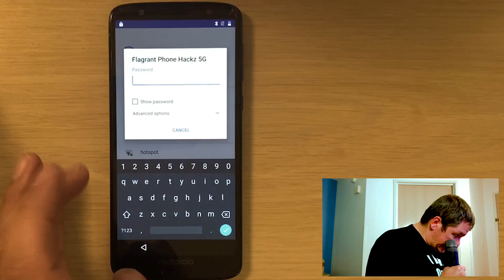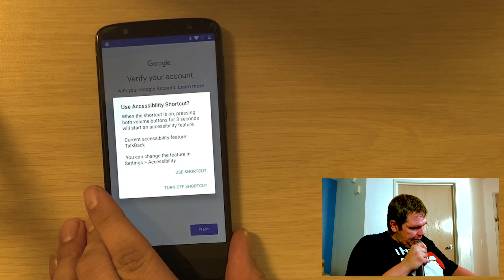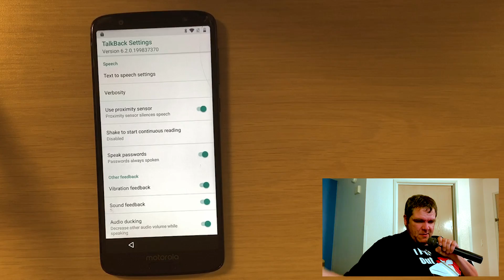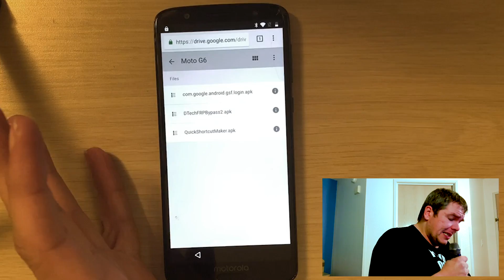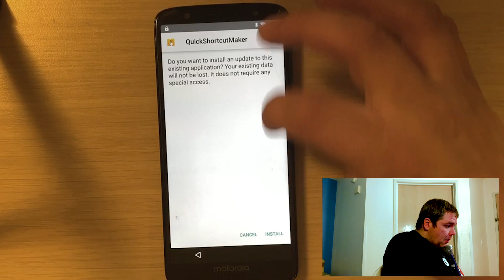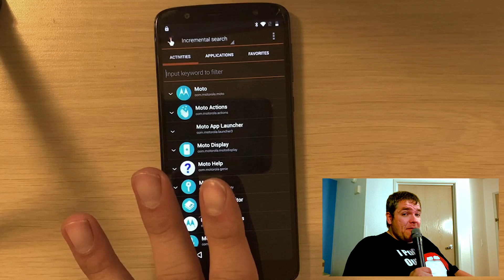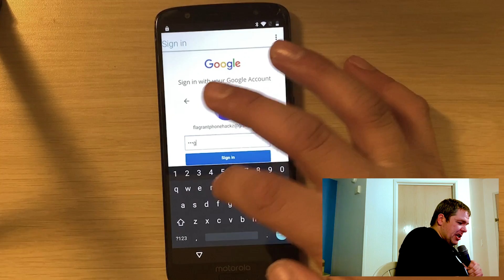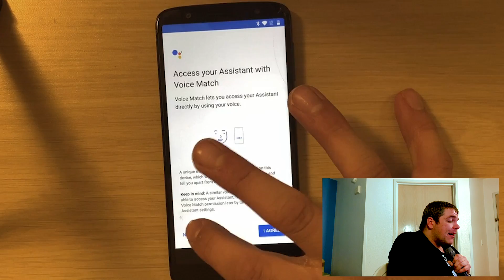📱FRP Bypass 2022 💯Free how to bypass FRP Google Lock on Motorola Moto G6 XT1925DL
Today I'm going to show you how you can fully bypass your Motorola Moto G6 XT1925DL. This is an actual how to video, no tom foolery, no bullshitery and no fuckery.

Video Sections
0:00 - Intro & Description
0:20 - Device Details
2:07 - Proof Device is FRP
2:15 - Start the bypass / Enable Talkback
4:00 - Intro Chrome
5:15 - Install Quick Shortcut Maker
5:40 - Download DTechFRPBypass2.apk
6:23 - Download com.google.android.gsf.login.apk
6:39 - Install Google Account Manager (com.google.android.gsf.login.apk)
6:55 - Launch Quick Shortcut Maker
7:20 - Launch Moto App Launcher
7:37 - Launch FRP Bypass
7:48 - Browser Sign In
8:42 - Restart Device
9:34 - Accounted Added / Bypass Successful
10:08 - At Home Screen